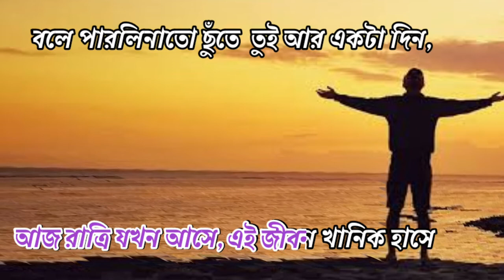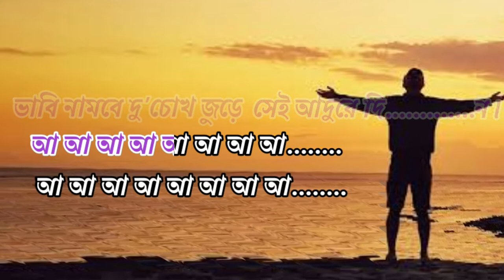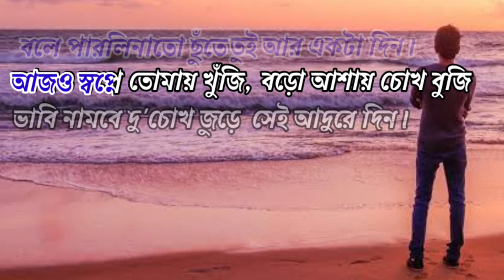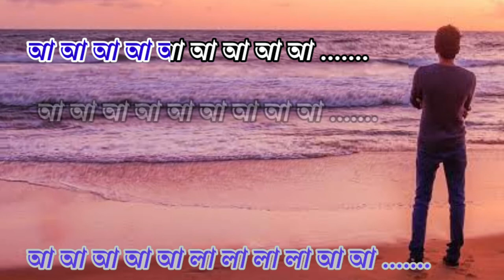Adure Din | Sweater | Bengali Song | Karaoke with Lyrics | Bangla Karaoke | Bengali New Song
Presenting Adure Din Song Karaoke.

Song name: Adure Din

Adure Din Song Lyrics In Bengali :

তুমি হয়তো বহুদূর, তবু তোমার কথার সুর
দেখো বাজছে আমার বেসুরো জীবনে।
তুমি কোথায় নিরুদ্দেশ, তবু তোমায় ছোঁয়ার রেস
আমার একলা জীবন মুহূর্তরা জানে..

আজ রাত্রি যখন আসে, এই জীবন খানিক হাসে
বলে পারলিনাতো ছুঁতে তুই আর একটা দিন,
আজও স্বপ্নে তোমায় খুঁজি, বড়ো আশায় চোখ বুজি
ভাবি নামবে দু'চোখ জুড়ে সেই আদুরে দিন।

ফিরে ফিরে আসে ঢেউ, ছায়ারাও হচ্ছে বড়ো
ঝিনুকের মতো দিন কুড়িয়ে দেখতে পারো।
এ ঘরের গভীরে, নোনা ধরা শরীরে
এক মুঠো রোদ্দুর বহুদূর হয়ে থাকো তুমি।
এই মেঘলা মনের গান আমার বড্ডো অভিমান
তাকে ঘুম পড়াবো স্বপ্ন আসবে বলে ..

ছেঁড়া ছেঁড়া রাত-দিন, পিয়ানোর সাদা কালো
বেহিসেবি আঙুলে সংসারী সুর তোলো।
খুব চেনা সেই সুর, ভেজা ভেজা রোদ্দুর
দুচোখে হ্যামলিন হয়ে রাত দিন খেলা করে।
কবে কোথায় এটার শেষ আমার ভাবতে লাগে বেস
আমার মেঘের বৃষ্টি হয়তো তোমার চোখে ..